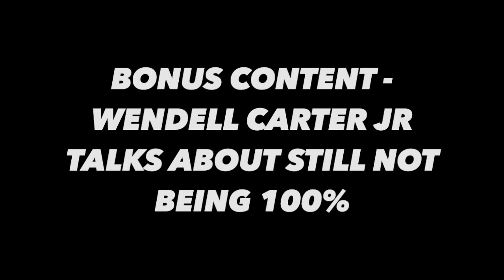The Chicago Bulls Are Firing Gar Forman! | The Chicago Bulls Are Cleaning House This Off-Season!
Kris Dunn, Coby White, Tomas Satoransky, Ryan Arcidiacono, Zach LaVine, Shaq Harrison, Adam Mokoka, Otto Porter Jr, Denzel Valentine, Chandler Hutchison, Lauri Markkanen, Thaddeus Young, Wendell Carter Jr, Daniel Gafford, Cristiano Felicio, Luke Kornet